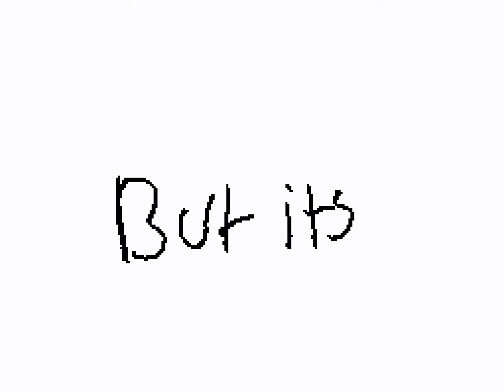The Trap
song is, The Trap by Tally Hall!!